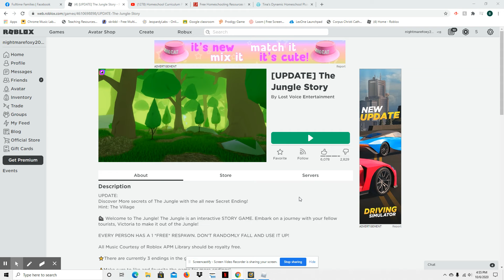the jungle part 1!